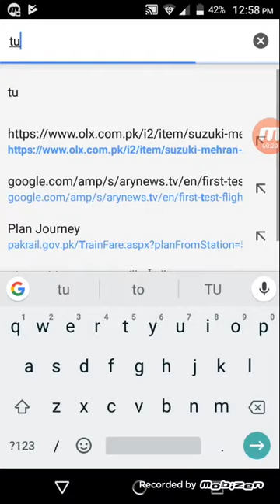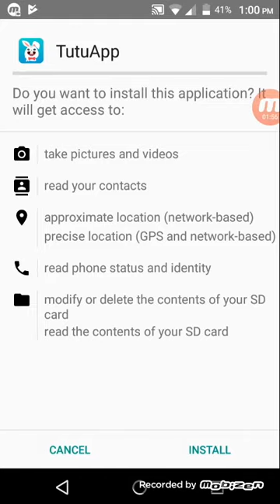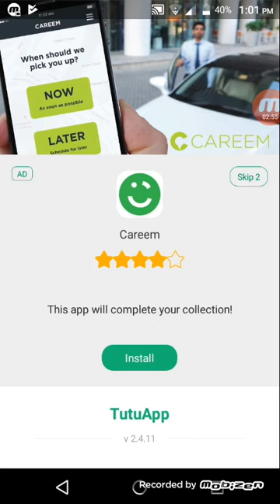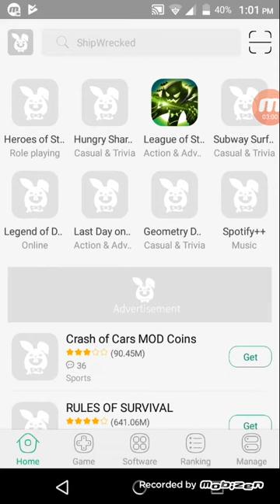How to download tutaapp.vip version for Android and ios